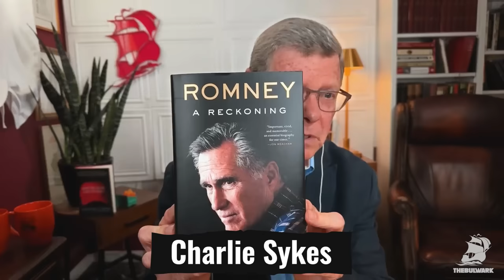FULL EPISODE: Did Mitt Romney’s 2012 Loss Start the Apocalyse? | The Bulwark Podcast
Romney's journey from the party's standard-bearer to its pariah is also a story of the dramatic transformation of the GOP. And his nomination in 2012 was a false indicator that the center would hold. McKay Coppins joins Charlie Sykes to discuss his book, "Romney: A Reckoning."

0:00 - Intro
0:31 - “Romney, A Reckoning"
5:31 - Mitt Romney’s Regrets
14:42 - Romney Accepting Trump’s Endorsement in 2012
20:58 - Trump Said 2012 Election Was Stolen
22:18 - How the GOP Base Changed Away From Romney
26:12 - George Romney
31:53 - The Most Cringeworthy Picture in the History of American Politics
36:33 - Romney in the Senate
39:42 - Romney’s Vote for Donald Trump’s Impeachment
41:42 - Mitt Romney and Paul Ryan

➡️ Listen to the Bulwark Podcast with Charlie Sykes on your podcast player of choice